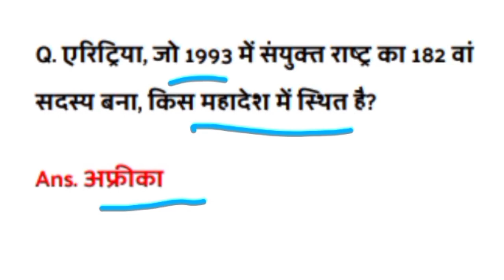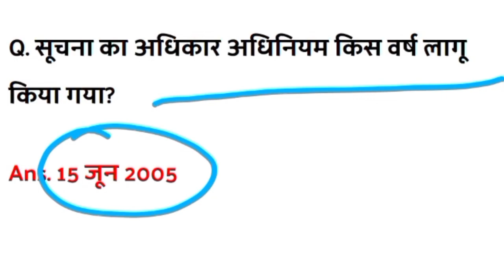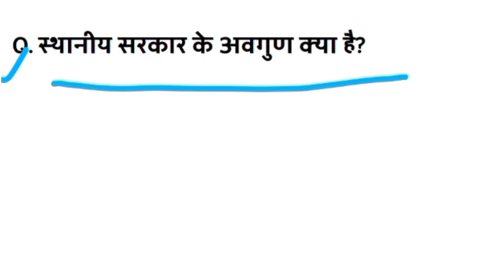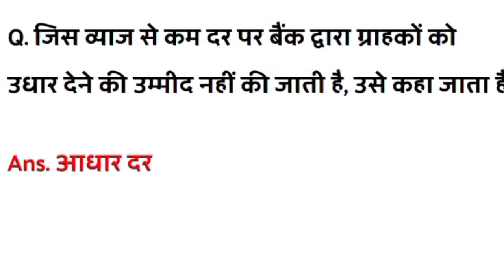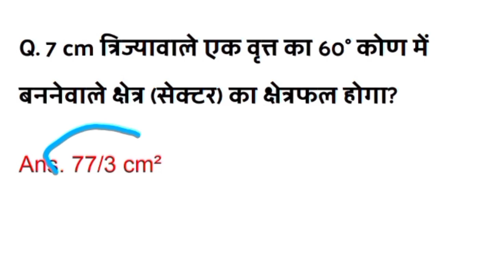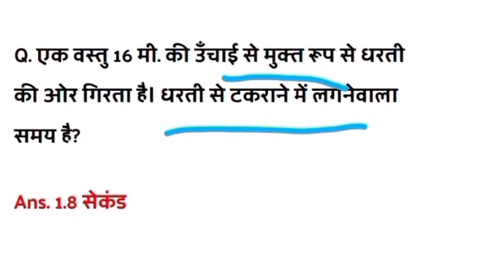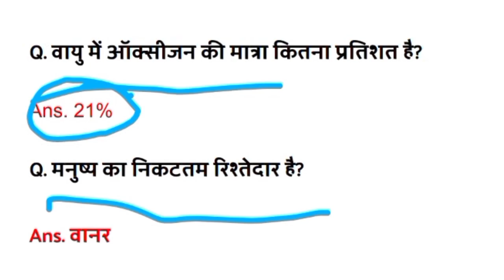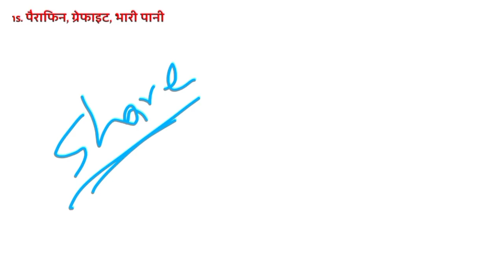Bihar Police 1 October 1st Shift Answer Key 2023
Bihar Police 1 October 1st Shift Answer Key 2023 | bihar police 1 october answer key | bihar police question 2023

Bihar Police Constable 2023 Exam, Bihar Police Paper Analysis, Bihar police 01 Oct 2023 1st Shift Exam Analysis By RWA